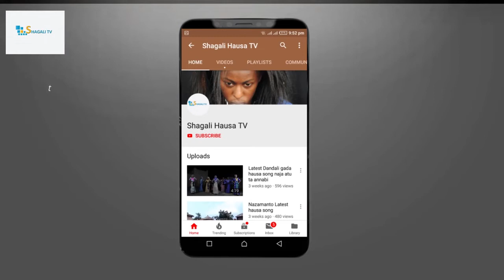Dan sarkin gadazz Latest song 2019 Rahama sadau & Nafisa Abdullahi & Yakubu Muhammad